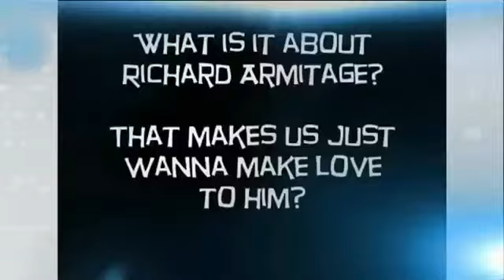Ричард Армитидж у Дж. Стромбулополоса, рус. субтитры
Интервью Ричарда Армитиджа на George Stromboulopoulos Tonight